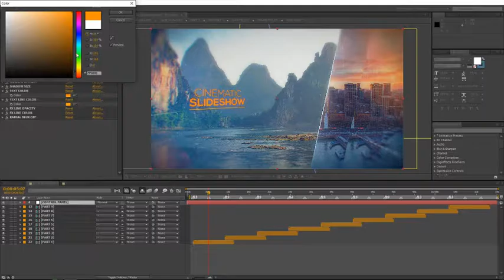Cinematic Slideshow | After Effects Template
You can use this template for: opener or slideshow with parallax effect, corporate opener, special event opener, quick slideshow, photo album, fast and minimal promo, simple slides, lovely slideshow, travel opener, gallery. It can be showcase for your product, commercial promo, adventure slideshow, wedding and romantic opener, you can create presentation for your business. Also, you can combine this template with my other items and create: video album, summer travel or adventure in interesting tour, design your elegant reel, holiday slideshow, simple quick slideshow, showreel, demo reel or any type of slideshow, opener, promo, intro, for your media. Design your own vintage story, video for product launch, corporate presentation, product gallery, site presentation, retro style promotion, lovely opener, dynamic intro, workout instruction, documentary film. Create travel slideshow, simple slides, minimal slideshow, company history video, urban demo reel, trailer, scrolling slides, grunge media opener, sport event, present a new brand, education video, tutorial, christmas, birthday, anniversary, memorial day, wedding day, you can make any event! Create your own magazine demo reel, night party, present your portfolio, opener for any special occasions, application promo. Use it for TV show, design your awesome broadcast pack, awards package, use my work in fashion event and you can give your media more gloss and glamour. Make your own magazine demo reel, night party, present your portfolio, corporate opener, opener for any special occasions, app promo. Create video for YouTube or Vimeo or other media hosting site. You can place video in Facebook, Twitter or any other social networks and impress your friends.
Cinematic Slideshow is a high quality, well organized and easy customizing template. This project has modular structure, so you can easily change duration. Project includes video tutorial, even if you first time run program after effects you can easily complete job. Just drop your image or video, edit the text, add audio and enjoy result!